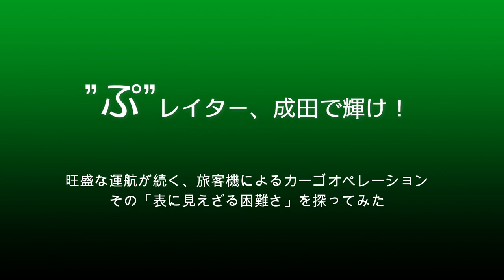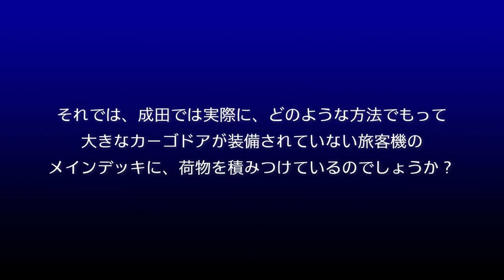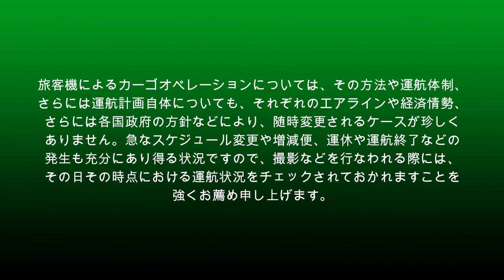【成田空港】”ぷ”レイター大奮闘！ 旅客機によるカーゴオペレーションを陰で黙々と支える究極のマンパワーとは？ベリー便の現状と、その”見えざる努力”を徹底的に追った！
先日のこと・・・。ある撮影ポイントで目的の機材の到着を待ちながらボンヤリと飛行機を眺めておりましたら、脇で撮影をされていたファンの方が、突然、一緒にいた別のお仲間の方に対して、こんなことを言っていらっしゃいました。
「客も乗せねぇ荷物だけの便のくせに、いつまでもタラタラしてんじゃねぇよ・・・なぁ！」
きっとこの方は、出発時刻を過ぎているのになかなか転がってくる気配がない旅客機貨物便に対して、つい、待ちぼうけを喰らわされているご不満を口にされたのではないかと思いました。ま、確かにメチャクチャ寒い日でしたし、時間が空けば車に乗ってヒョイと来ることができる地元在住のファンとは異なり、もし遠方からお見えになったのだとすれば、大変な時間と手間やお金を掛けての来訪だった・・・はず。となれば、撮りたい飛行機が撮れない時の悔しさも、地元のファンとは比較にならないものがあったことでしょう。おっしゃっていた内容すべてにはちょっと同意できない部分もありましたが、そうしたお気持ち自体は、多少なりともお察ししないといけないことなのかもなぁ・・・とボンヤリ考えていたのでございました。

さて、”客も乗せない荷物だけの便”・・・。そう言われてみれば、そうした便が通常便よりも折り返しに時間を要するなんて、確かに少し不思議なことでもあり、成田でのターンアラウンド・タイムが短くなることこそあれ、長くなってしまうことなど”あり得ない”話だったのかも知れません。先ほどのファンの方がイライラされてしまうのも、こうした要素が加味されてのことだろうとも容易に想像できることです。しかし、実際には、（特にメインデッキにも貨物を搭載して輸送する運航便に関しましては）私たちが想像するよりも遥かに大変で、かつ手間の掛かる作業を行なわねばならないという”大きな現実”が存在していたのです。

そこで今回は、そのファンの方が口にされたお言葉からヒントをいただき、「なぜ、こうした運航便は通常便よりも時間と手間が掛かってしまっているものが多いのか？」という点にフォーカスして動画を作ってみることにしました。実際にいくつかの便を取材してみて改めて痛感させられた、それこそ”言語を絶する”ほどの膨大な手間・・・とは？

昨年の中ごろから主に英語圏の航空業界やファンの間でポツポツ使われ始め、海外における先進的な情報サイト内のみならず、最近では、そうした海外の情報ソースに対しても敏感にアンテナを張っている日本のファンの間からもポツリポツリと耳にするようになった「”ぷ”レイター(Preighter)」という呼称についても改めてチェックしつつ、こうした旅客機によるカーゴオペレーションの”今”、そして、こうした便に携わる方々の大変なご苦労の様子をご覧いただけますれば幸いです。